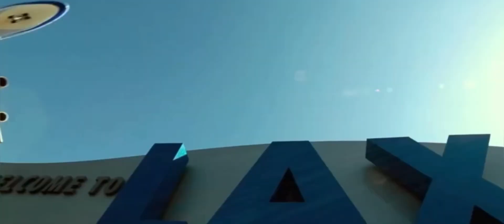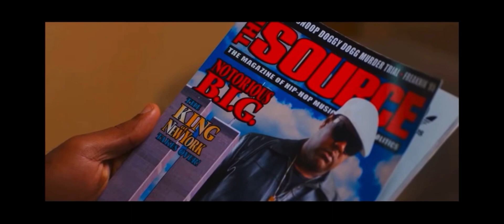Mile$ Grant - Say To Me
Tragicville Social Media does not own the rights to this video.
Mile$ Grant gives a us a visual project in honor of his 27th birthday.
To keep up with Mile$ Grant follow him on Instagram @ whosmilesgrant